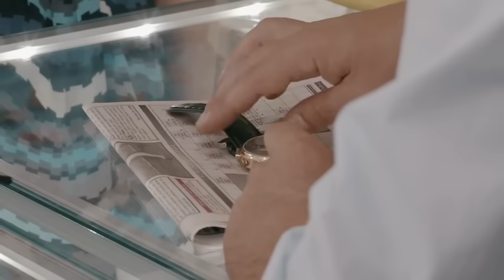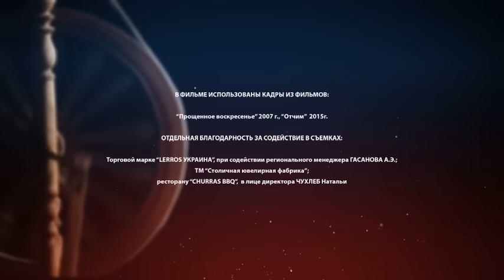Нити судьбы. 32 серия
Эта история о двух сестрах, которые после смерти родителей оказались в разных семьях. Катя выросла в доме родного деда в богатстве и благополучии, в то время как ее младшая сестра Ольга – в крайней бедности и лишениях. Оля попала под колеса машины и потеряла память. А водитель, чтобы скрыть преступление, взял девочку в свою семью на правах «приживалки» и дал ей новое имя. Однако спустя много лет жизнь снова сводит родных сестер вместе, но уже как соперниц, влюбленных в одного и того же мужчину. Узнают ли Катя и Оля друг друга? И кого из них по-настоящему любит Вадим? Коварные интриги и семейные тайны, любовь и ненависть, жажда мести и прощение, борьба за жизнь... Какие еще испытания подготовила для них судьба?

Жанр: мелодрама
Тип: сериал
Производство: FILM.UA
Продолжительность: 40 х 44 мин.

Режиссер: Александр Тименко, Мария Ткачева, Ева Стрельникова

Продюсер: Екатерина Швец, Ирина Курчакова

Креативный продюсер: Владимир Мельниченко

Оператор: Алексей Калин, Александр Шилов, Евгений Клюшник

В ролях:  Мила Сивацкая, Евгения Розанова, Денис Васильев, Олег Гаас, Анна Адамович, Валерий Афанасьев, Кирилл Жандаров, Ольга Сумская, Дмитрий Суржиков, Олеся Жураковская, Виктор Сарайкин, Нина Касторф и другие